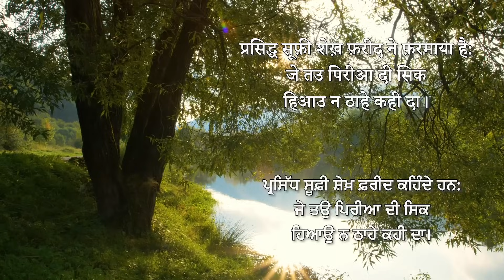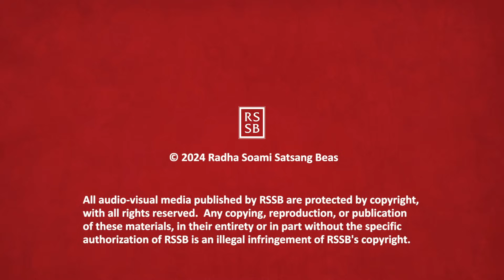Inspirational Thought 129 - Hindi (with Punjabi & Hindi subtitles) RSSB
Never hurt the feelings of anyone.
This is a sin which even God Himself does not pardon, because it cuts at the very root of spirituality.
We should not thrust our views on others.
An attitude of humility should be adopted and we should always speak kindly.
Sheikh Farid, the great Mystic says:
Farid! If you long to see the Beloved,
Never hurt the feelings of any man.
If people give you blows with their fists,
Do not  beat them in return.
Rather kiss their feet
And make your way to your Home.
- Sardar Bahadur (The Science of the Soul)